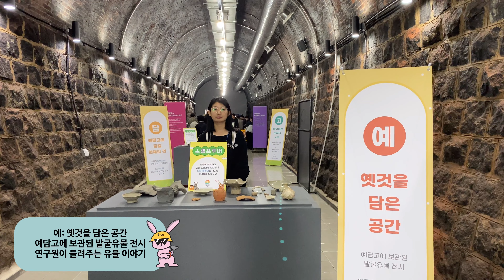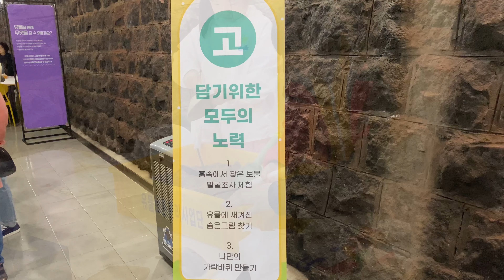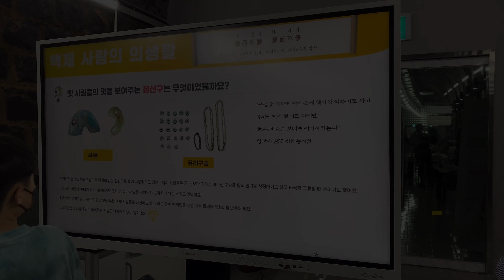옛것도 담고! 추억도 쌓고! - 충청권역 유물창고 예담고 [대학생기자단]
충청권역 유물창고 '예담고'는 옛것을 담은 공간, 옛것에 현재를 담는 공간이라는 뜻으로 발굴유물을 보관하고 국민 모두가 고고·발굴유물의 가치를 함께 공유하는 체험 형태의 역사문화공간입니다. 현재 예담고는 어린이 가족, 청소년, 성인 등 다양한 대상에게 실제 유물을 직접 만져보고 체험할 수 있는 교육 프로그램을 운영하고 있습니다.

이번 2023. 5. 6.(토)에는 가정의 달을 맞이하여 어린이 가족을 대상으로 예담고에 소장된 유물을 적극 활용한 놀이 위주의 문화유산 체험 교육인 '아기자기한 예담고의 보물을 찾아라!' 프로그램을 진행했습니다. 이밖에도 충청권역 발굴유물 전시, 메세지존, 발굴조사 체험, 탁본, 가락바퀴 목걸이 만들기 등의 유물 체험이 이루어졌습니다.

전 국민이 함께 공유할 수 있는 체험 형태의 역사문화교육의 장이 펼쳐진 충청권역 유물창고 예담고를 영상으로 소개합니다.

제15기 문화재청 대학생기자단 김민정 기자